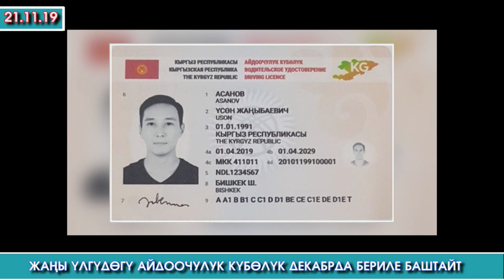Садикте КУРТ кошулган ТАМАК берип / Өлкөгө УЯТ болдук ДЕШИП / Саймаити м/н МУФТИЙ /Сайкал м/н Максат